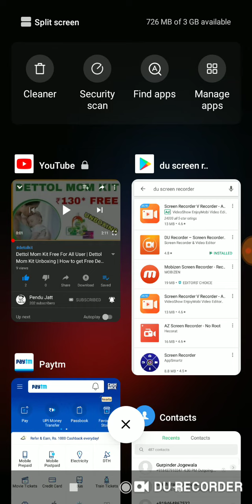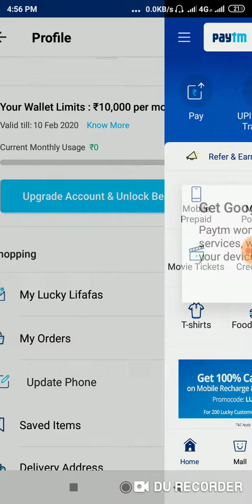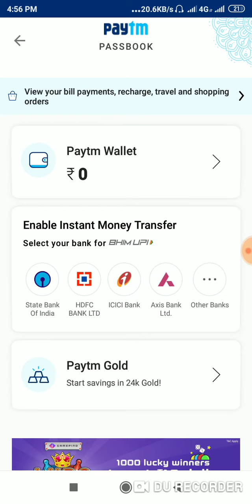PAYTM FAKE KYC TRICK ! 100% Working ! Paytm की ग़लती का फयदा उठाये ! Paytm Kyc Start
Also help via paytm
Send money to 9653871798